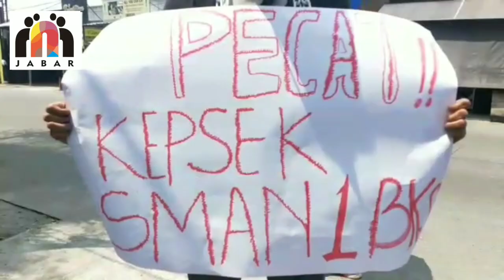HUT Jabar ke 76, Walikota Bekasi Ungkap Habis Soal Penanganan Covid 19, Pengelolaan SMA/SMK